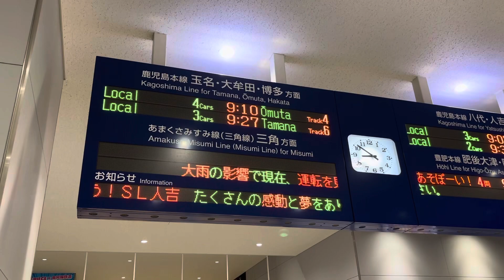SL人吉ラストランのお知らせ